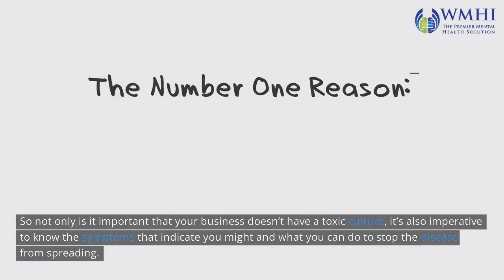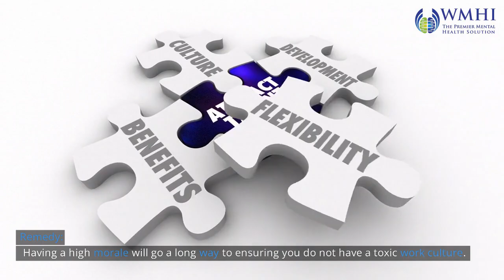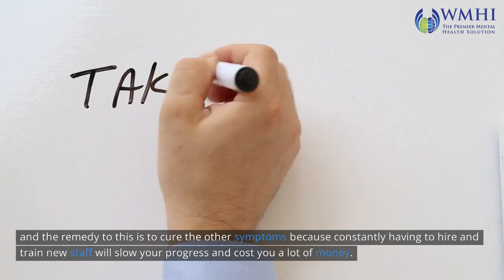5 Signs You Might Have a Toxic Work Culture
Welcome to this video that will make you think, " 5 Signs You Might Have a Toxic Culture." In the competitive world of today, work can cause a lot of stress and worry. This video goes into detail about the signs of a toxic workplace, which can hurt your mental health, performance, and general health. Here, we look at real-world ways to spot and deal with bad work relationships. Don't miss this important information that could change the way you work.

If you'd like to learn how to manage stress and anxiety, please